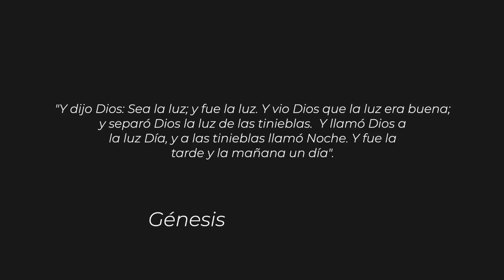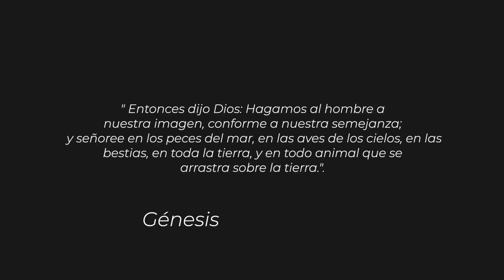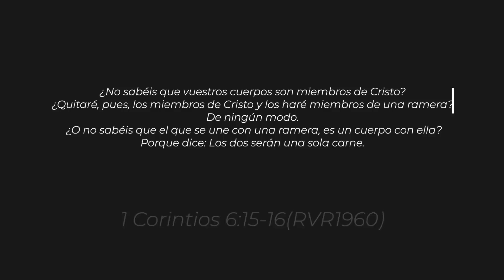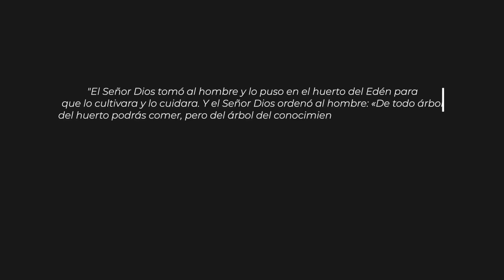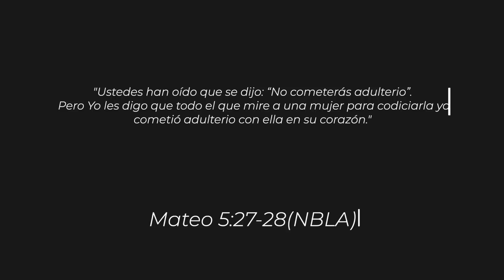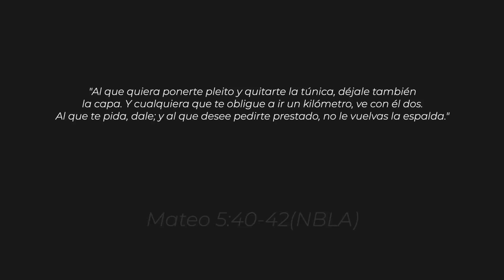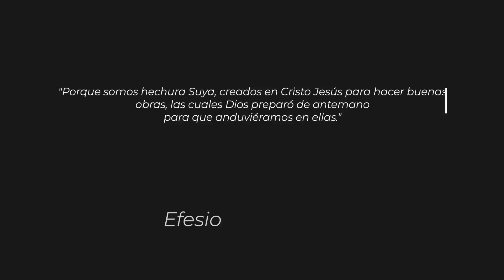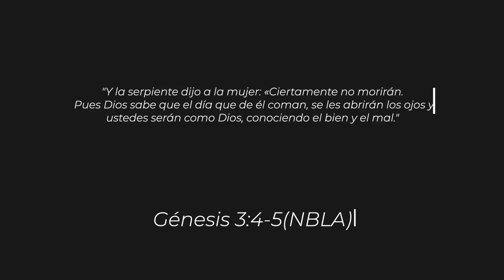El engaño del enemigo hacia las parejas | Pastor Yoshimar Mora | VNPEM Toluca